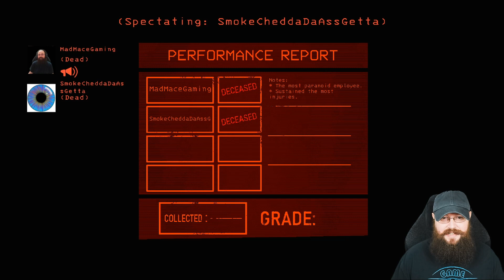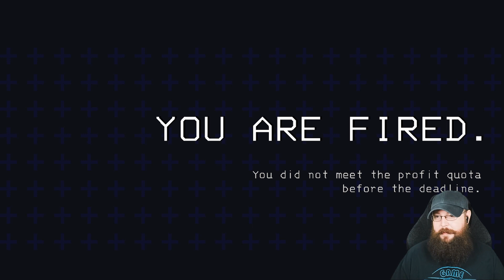Lethal Company | Episode 10 | Dine Exploration Gone Horribly Wrong!